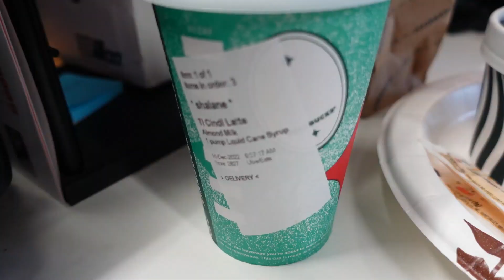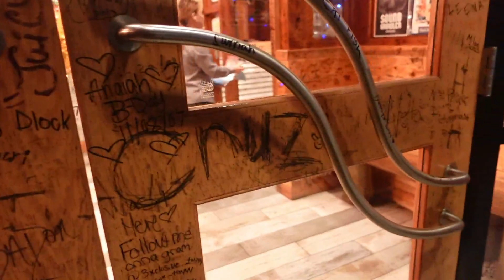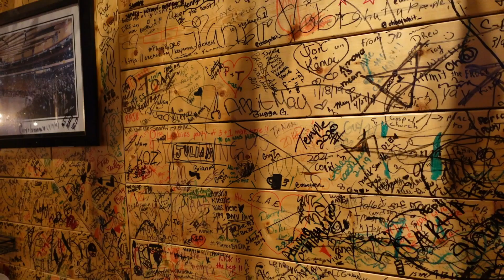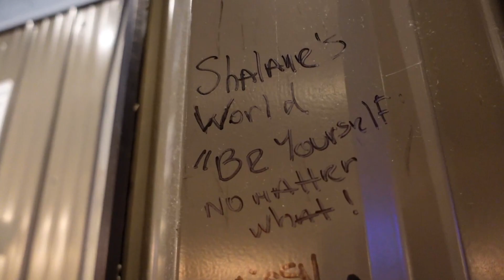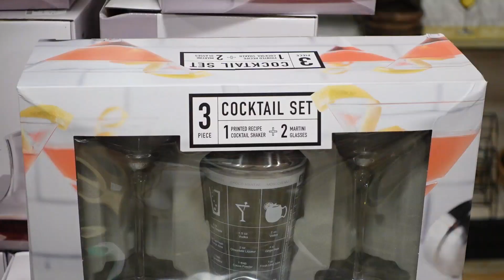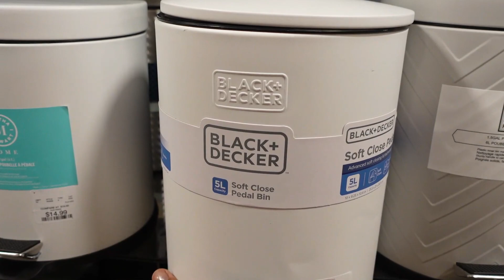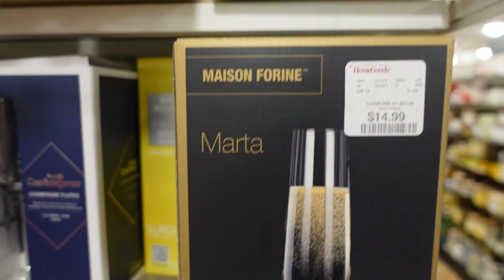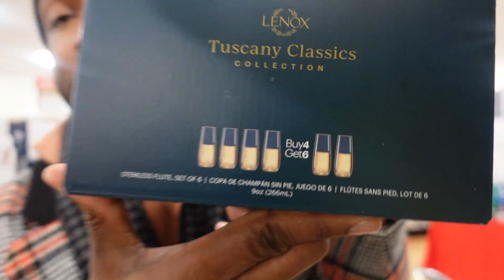VLOGMAS DAY 15 * DEEPER LOOK INTO MY LIFE * BEAUTIFUL HOMEGOODS FOOTAGE*RANTS * ENTERTAINMENT & MORE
HELLO MY BEAUTIFUL PEOPLE.  WE MADE IT TO VLOGMAS DAY 15. THIS DAY WAS SO MUCH FUN AND I CONTINUE TO LEARN TO ENJOY THE LITTLE THINGS IN LIFE. I THINK WE TAKE SO MUCH FOR GRANTED THAT WE FORGET TO ENJOY THE LITTLE THINGS. SO IM LEARNING TO IGNORE DISTRACTIONS AND ENJOY LIFE. NO MATTER IF ITS GOING AROUND THE DAMN CORNER. LOL. I LOVE YOU ALL SO MUCH AND I HOPE YOU ENJOY THE VIDEO.
THANK YOU FOR THE SUPPORT/VIEWS. IT MEANS SO MUCH TO ME. FOR REAL!!!

Snipes/Jimmy Jazz links ( click any links below  to get new footwear, discounts and clothes, Snipes merch and more!!! )